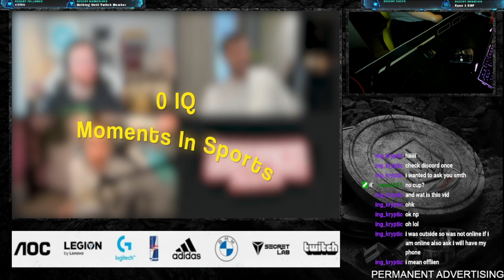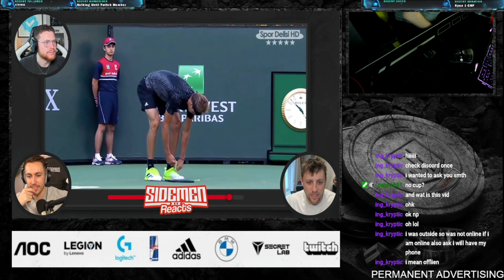Reacting to 0 iq Moments in Sports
Pc:
i9 9900KS
2080 Ti
32gb Ram